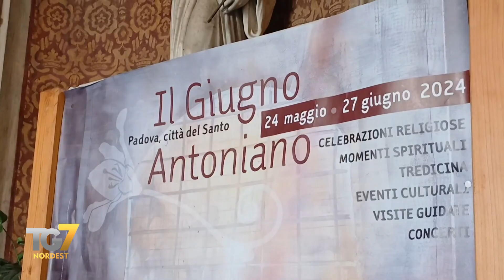Giugno Antoniano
Contro ogni violenza e per la pace, la Basilica di Sant'Antonio a Padova si affolla di pellegrini che invocano la fine delle guerre. Ed è già foltissimo il numero di fedeli che arrivano al Santo nella tredicina della festa antoniana